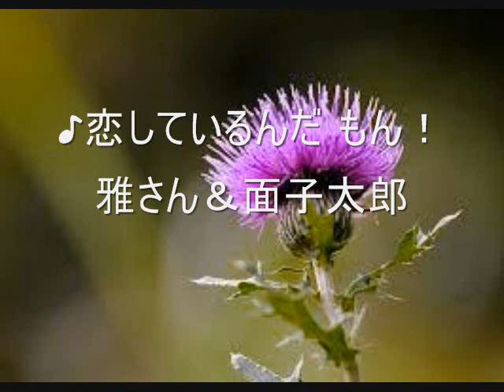「恋しているんだもん」 島倉千代子 COVER 雅＆面子太郎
KaraTubeさんからのカラオケ音源をお借りしました。
雅さんの「恋しているんだもん」・・特に最後のもんですが、
島倉さんに迫るものがあるような気がしています。